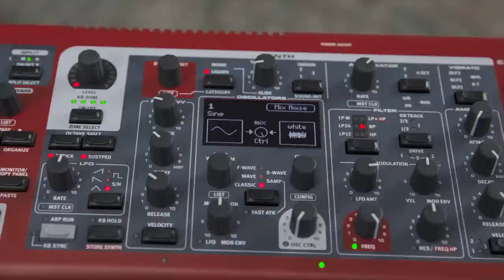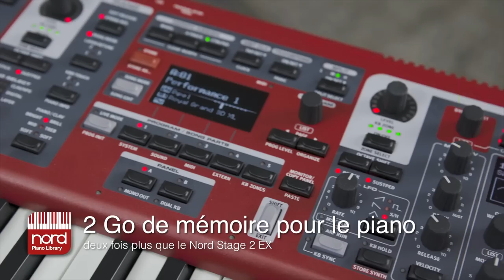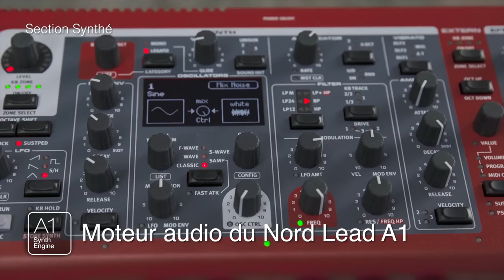NORD Stage 3 - le clavier de scène polyvalent (vidéo de La Boite Noire)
Découvrez en vidéo le nouveau clavier de scène Nord Stage 3.

Les claviers de scène Nord sont une référence en la matière. De nouveaux sons, de nouvelles fonctionnalités, un clavier plus polyvalent que jamais.

FICHE TECHNIQUE
Général
- Clavier 76 notes toucher lourd à mécanique marteaux portable (HP)
- Possibilité d'assigner jusqu'à 4 zones de jeux en temps réel (avec visualisation par Led). Chacune des sections, piano, orgue, synthétiseur et clavier-maître peut être assignée à l'une de ces zones
- Molette de modulation et pitch stick
- Fonction morph permettant de changer les valeurs de plusieurs paramètres simultanément à partir d’un seul contrôleur (aftertouch, pédale, molette de modulation)
- 400 emplacements pour le stockage des programmes utilisateur, avec sauvegarde complète des réglages des sections (orgues, pianos, synthés, clavier-maître et effets). La mémoire est divisée en 4 banques de 20 pages contenant 5 programmes rapidement accessibles via les boutons A,B, C D,E situés sur le panneau avant, ce qui particulièrement utile pour une utilisation live.

- Passage d'un programme à l'autre sans coupure de son, possibilité de changer de son à l'aide d'une pédale.
- Ecran Oled.

Connexions
- 4 sorties audio,
- 1 sortie casque
- 1 entrée de pédale de contrôle
- 1 entrée pour l’utilisation d’une pédale sustain classique ou de la triple pedal (gestion de la vélocité de la pédale sustain)
- 1 entrée de pédale pour le contrôle de la vitesse du haut-parleur rotatif
- Entrée monitor jack 3,5 mm stéréo permettant de mixer sur la sortie casque une source externe
- Midi in, Midi out